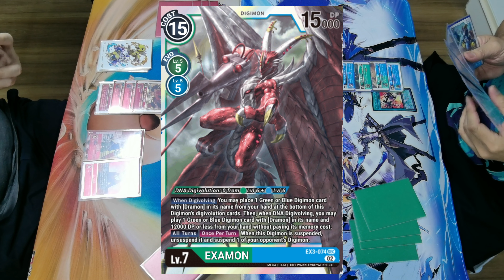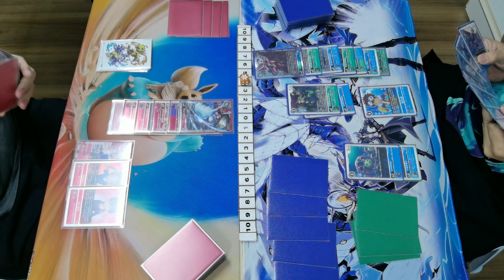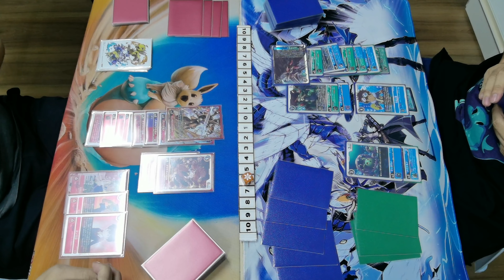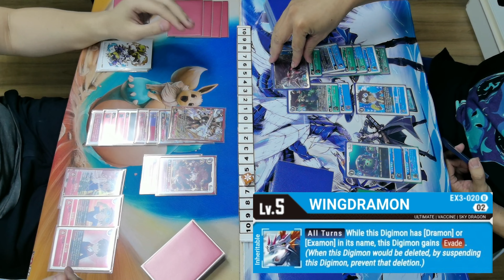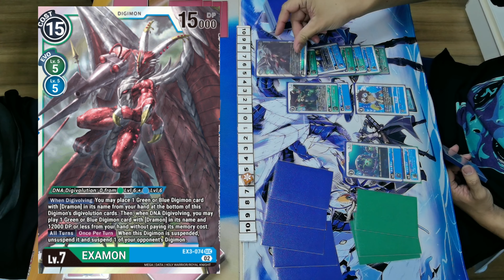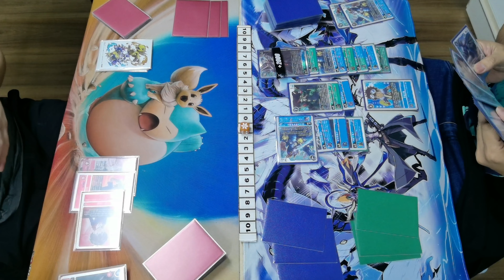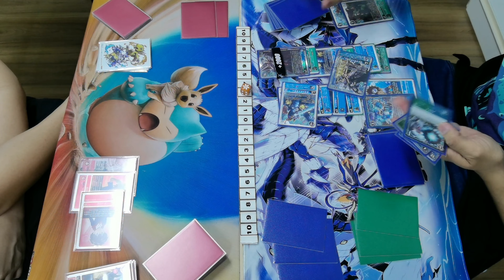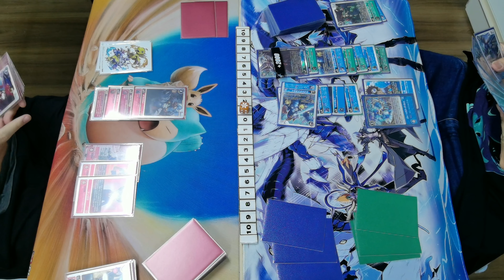Digimon Card Game Casual Match Episode10 (part06) - Dukemon CM vs Examon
Digimon Card Game Casual Match Episode 10
-Part 06-

Left:
Khai Meng- (Red, Dukemon Crimson Mode EX03^)

VS

Right:
Ryan Kai - (Blue/Green, Examon EX03^)